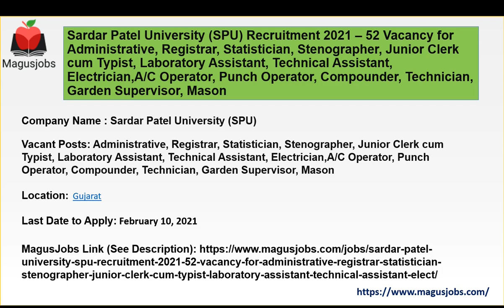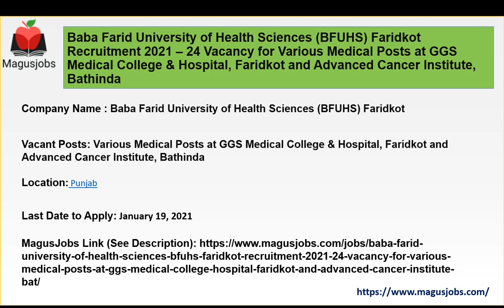Sardar Patel University | BFUHS Faridkot | AIIMS Kalyani | Recruitment 2021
Sardar Patel University (SPU) Recruitment 2021 – 52 Vacancy for Administrative, Registrar, Statistician, Stenographer, Junior Clerk cum Typist, Laboratory Assistant, Technical Assistant, Electrician,A/C Operator, Punch Operator, Compounder, Technician, Garden Supervisor, Mason

Baba Farid University of Health Sciences (BFUHS) Faridkot Recruitment 2021 – 24 Vacancy for Various Medical Posts at GGS Medical College & Hospital, Faridkot and Advanced Cancer Institute, Bathinda

All India Institute of Medical Sciences (AIIMS) Kalyani Recruitment 2021 – 21 Vacancy for Senior Resident, Tutors (Non-Academic)